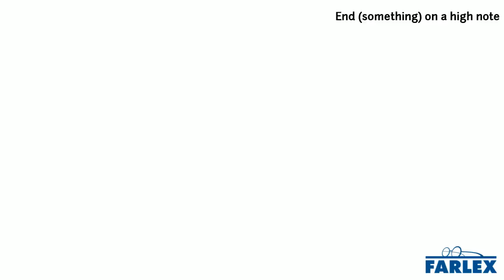end (something) on a high note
To finish, complete, or leave (something) at a successful, impressive, or climactic point. I know we've had quite a few losses this season, but let's win this last game and end on a high note! After winning the Oscar, she decided to end her acting career on a high note.